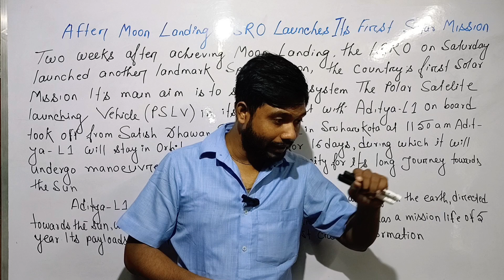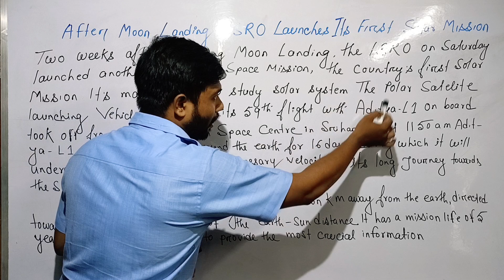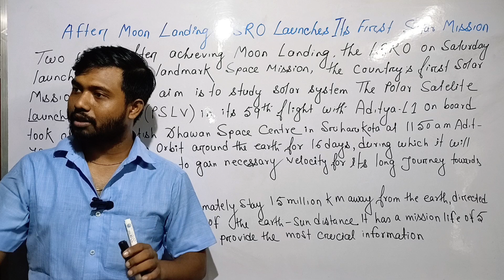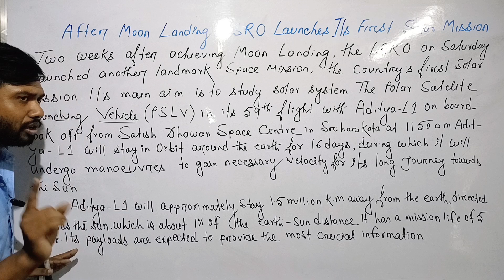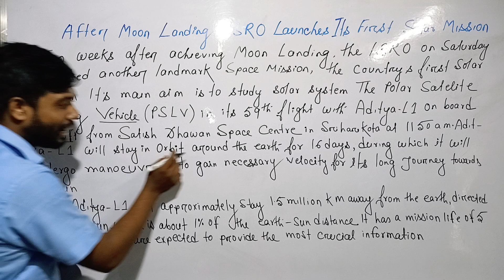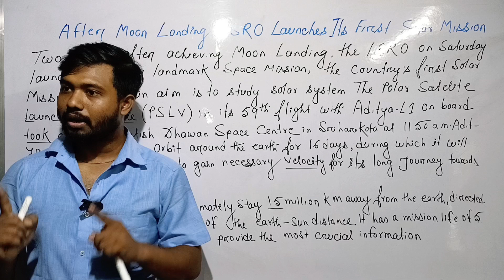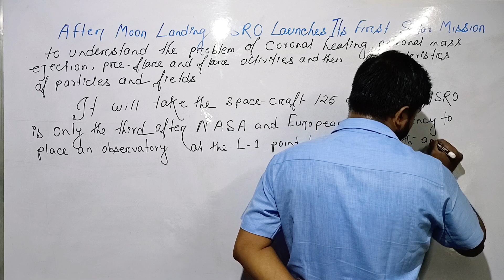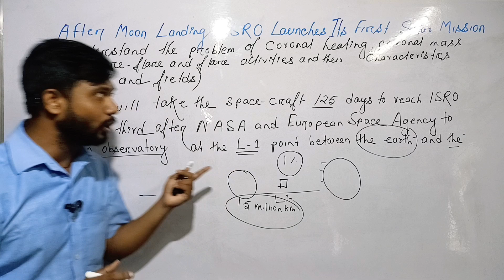ISRO's Solar Mission// Aditya-L1// Writing on India's Solar Mission// Unseen on Aditya-L1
ISRO's Solar Mission
Aditya-L1
Writing on India's Solar Mission
Unseen on Aditya-L1
Madhyamik Writing
HS English writing
Solar mission of India
ISRO Solar Mission Aditya -L1
Writing
Aditya-L1